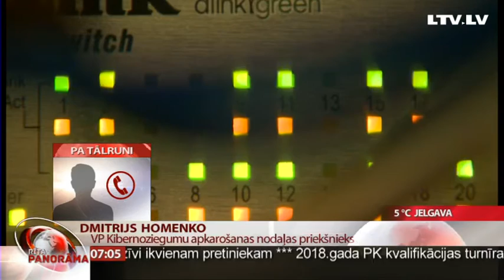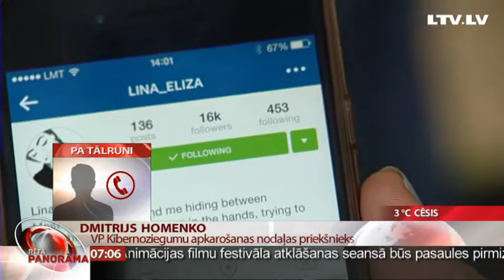Telefonintervija ar Dmitriju Homenko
Valsts policija pagājušajā gadā plašā operācijā Latvijā aizturējusi 22 personas saistībā ar bērnu seksuālas izmantošanas materiālu izplatīšanu internetā. Policija par šo iepriekš nebija sniegusi publisku informāciju –vakar uzzinājām, ka operācija noritējusi, starptautiski sadarbojoties, un sākti vairāki kriminālprocesi.
 Vienlaikus policija iesaistījusies starptautiskā prevencijas operācijā pret bērnu pornogrāfijas lejupielādētājiem. Esam sazinājušies ar policijas Kibernoziegumu apkarošanas nodaļas priekšnieku Dmitriju Homenko